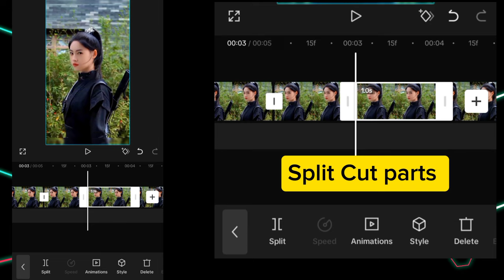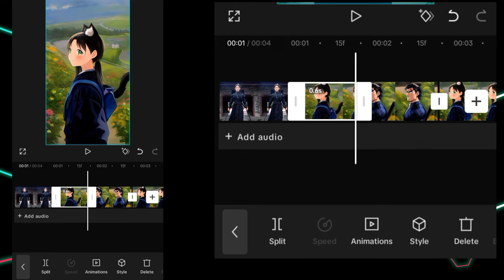Stop Using Adobe Premiere Pro Convert Normal Video Into Anime In Capcut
Today, I'm excited to share with you a tutorial on how to convert a regular video
into an anime-style video using CapCut. Anime videos are incredibly popular, and with the right tools, you can give your videos that unique anime flair. So let's dive right into the tutorial!

FOLLOW THESE STEPS TO CREATE YOUR VIDEO.
Step 1: Select Your Video
Step 2: Apply Filters and Effects
Step 3: Add Anime Elements
Step 4: Adjust Speed and Transitions
Step 5: Fine-Tune and Preview
Step 6: Export and Share

TOPIC COVERS:
how to convert normal video to anime convert video to anime ai
video to anime convert using capcut
convert video to anime reel editing in capcut
reel editing viral anime video editing
stop using adobe preimer real capcut editing
stope doma ai and discord use capcut
how to turn video into anime
turn your video into anime using capcut
vidoe ko cartoon anime kaise banaye
new trending viral video editing for instagram
trending reels video editing for facebook using capcut
how to edit video for tiktok in capcut